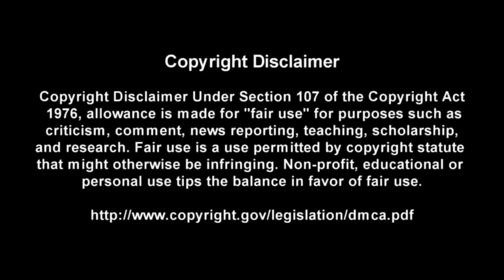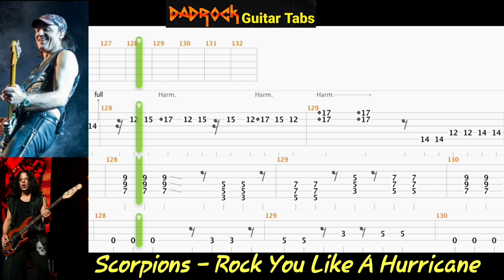Rock You Like A Hurricane - Scorpions - Guitar + Bass TABS Lesson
This is a practice tool I put together With the help of Songsterr to help My fellow DadRockers  learn the main guitar parts for Rock You Like A Hurricane by Scorpions

Intro: (0:00)
Video: (0:37)